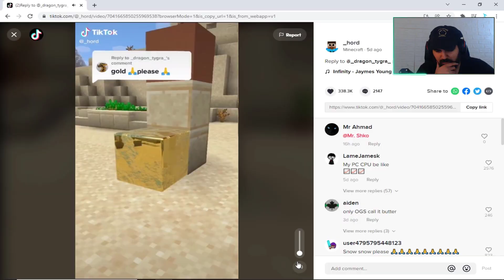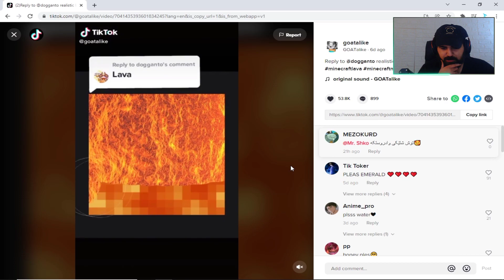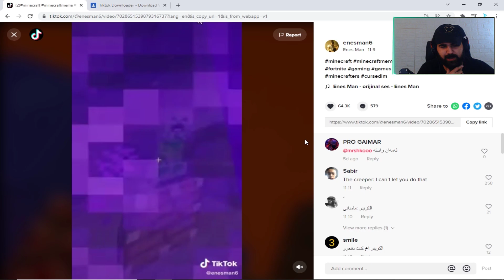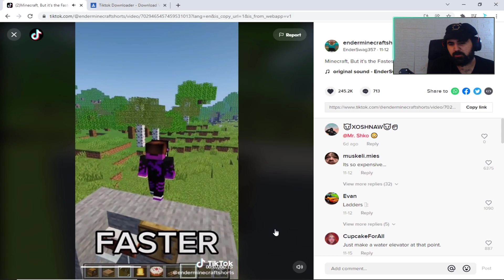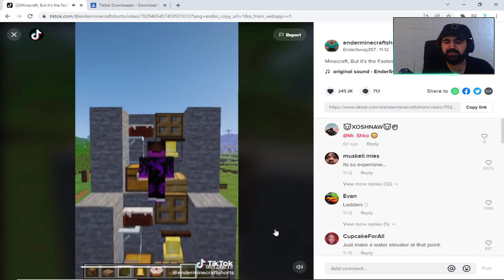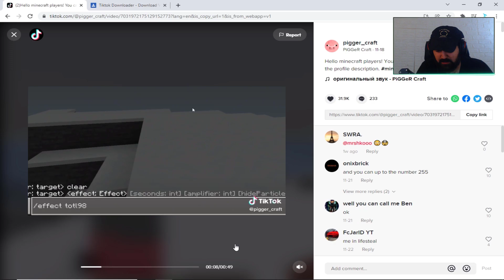Minecraft LifeHacks | بەم ڕیگا ئاسانە ئاو بهێنە نێزەر ئایە ڕاستە تیکتۆک؟